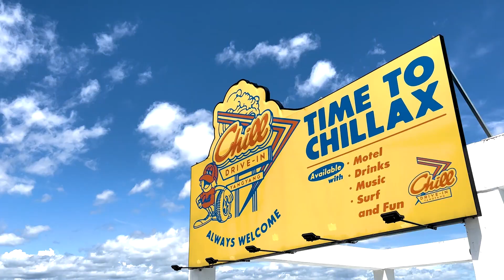찐친바이브 에스팀 여자 패션 모델들의 서핑 여행 브이로그 1편🌊ㅣ요요 김다영 선혜영 박혜진 in 강원도 양양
*이 영상은 보스와 롱샴의 제작비 지원을 받아 제작되었습니다.

💦괜찮겠어? 우리는 포기를 모르는 요김선박인데...
호우주의보를 뚫고 뭉친 요요, 김다영, 박혜진, 선혜영이 함께 떠나는 강원도 양양 서핑 여행 1편을 공개합니다‼

🎵 BGM
niall horan -  nice to meet ya